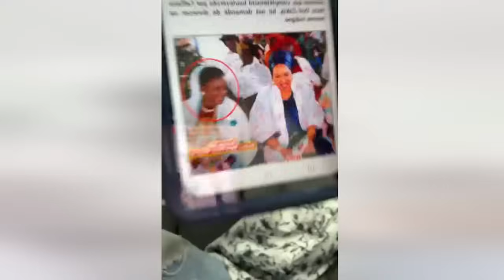Affaire de Cheikh Omar Diagne Mollah morgun cite les responsables du complot audio vidéos...